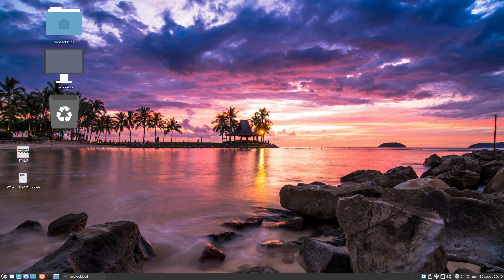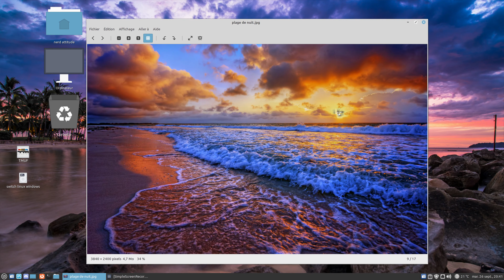Linux mint beach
a relaxing linux with beautiful girls